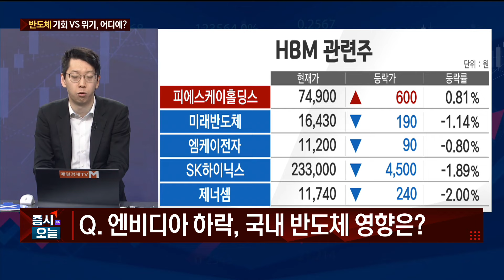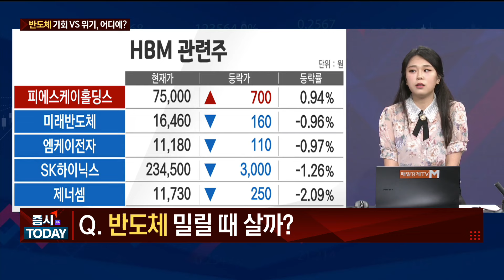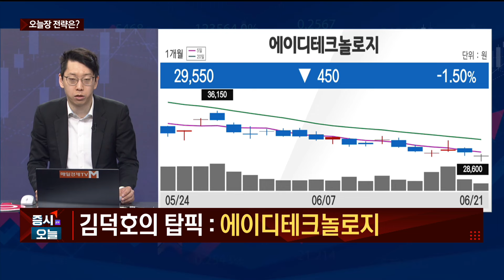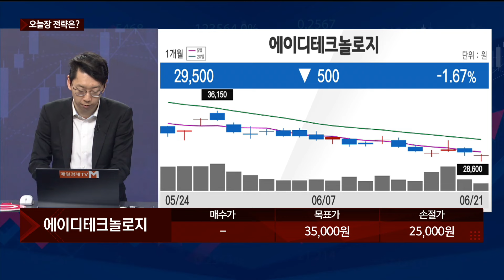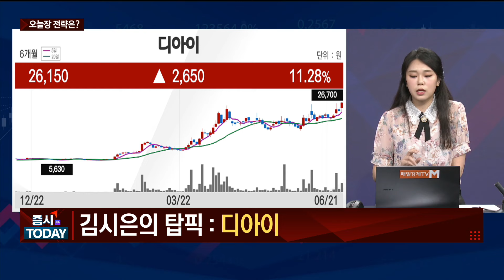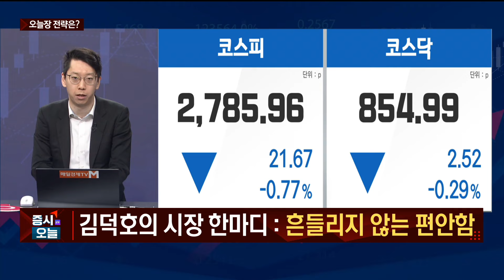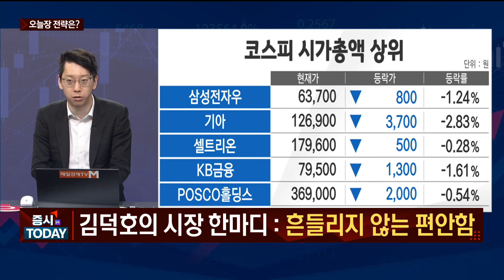[오늘 산다 VS 안 산다] 반도체 / 대원전선 / 태광 / 메디톡스 / 콜마비앤에이치 / 김덕호 주식회사플레처 대표 / 김시은 / 헤르메스스탁 팀장